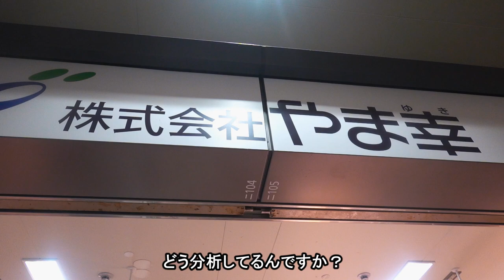「IKKO'S FILMSの美食巡りサロン」2023年1月限定動画予告編～やま幸・山口幸隆と鮨 あい澤へ～【IKKO'S FILMS】【品川イッコー】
※ご参加いただければ過去の限定動画も全て観ることができます

美食巡りサロン会員権：4,980円/月

‹リターン›
①月に1~2回開催されているIKKO'S FILMとの食事会へのご案内。
②美食巡りサロン会員様限定で公開されるシークレット動画やライブ配信の視聴
④特別コースやイベントなどへのご案内

【MUSIC】
RP001 - Pableno